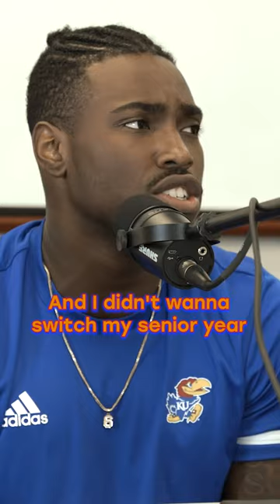Jalon Daniels on changing his jersey number.